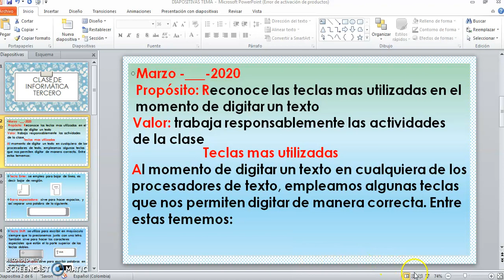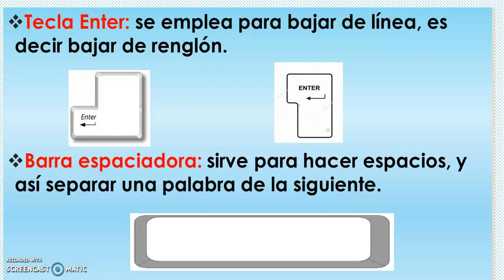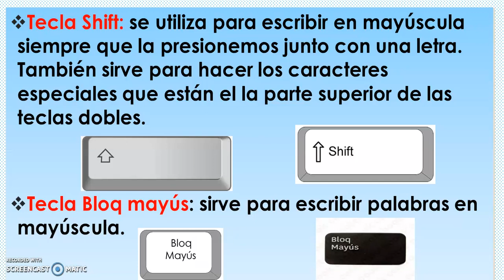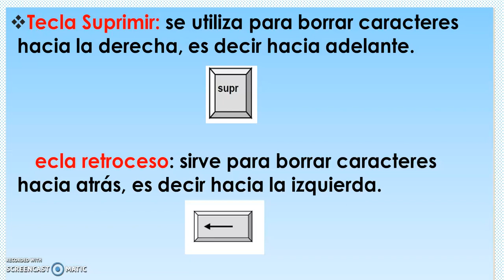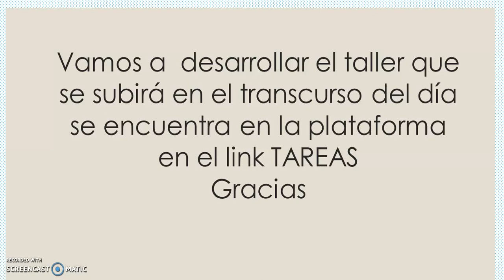TECLAS MAS UTILIZADAS TERCERO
Informática Paola oviedo